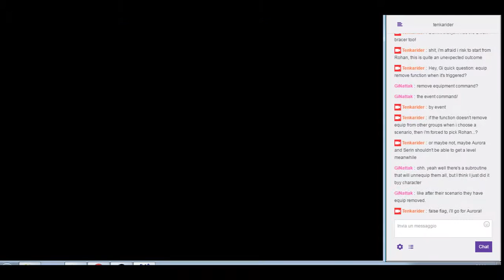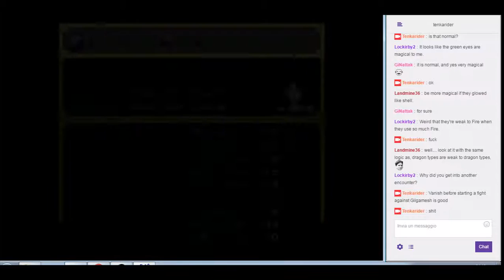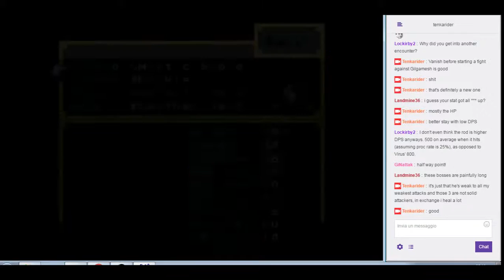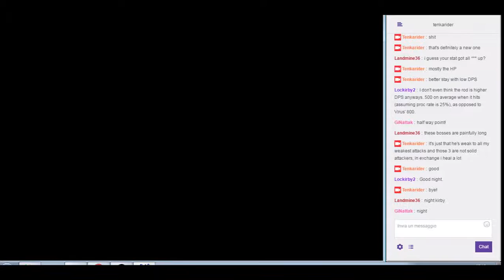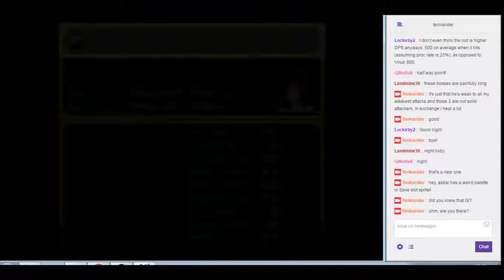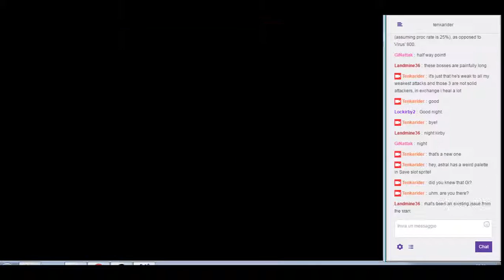Final Fantasy VI ROTDS 1.7: insane mode part 13